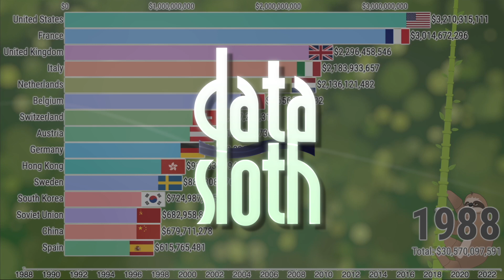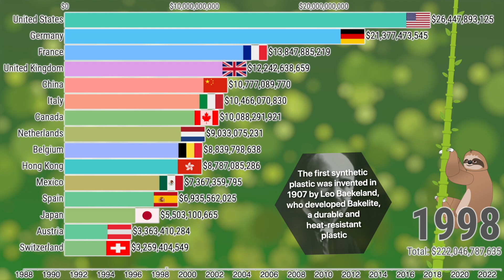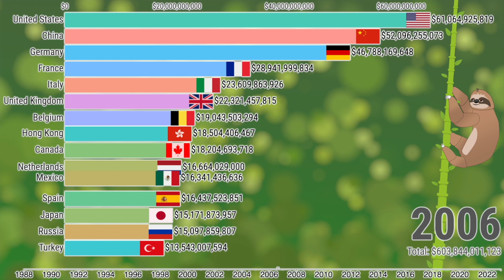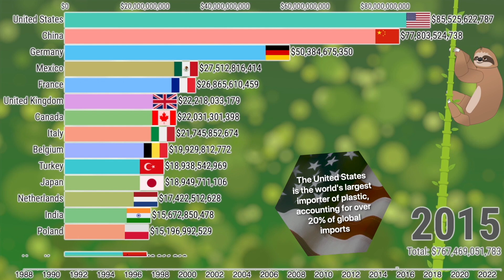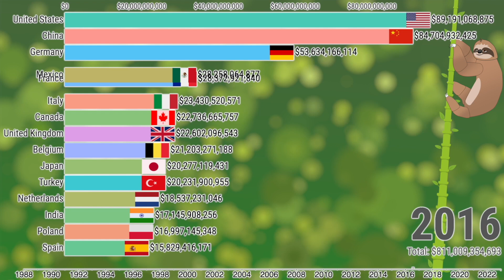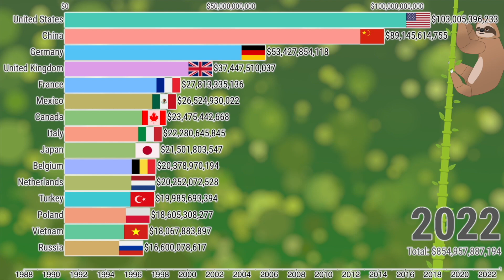Which Country Imports The Most Plastics? (1988 - 2023)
Bar chart data visualization of the countries by plastics import 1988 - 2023.

The United States is the world's largest importer of plastic, accounting for over 20% of global imports. Other countries with high levels of plastic imports include the China, Germany, and the United Kingdom and France. Some countries import large amounts of plastic waste for recycling, although this has become more challenging in recent years due to restrictions on plastic waste imports.

Plastics are synthetic materials made from polymers, which are long chains of molecules. They are used in a wide range of products, including packaging, toys, electronics, and medical devices. Plastics can be molded into many different shapes and sizes, making them versatile and useful for many applications. Plastics are lightweight and durable, which makes them popular for transportation and construction applications.

Plastic imports can have significant environmental impacts, as poorly managed plastic waste can pollute waterways and harm wildlife. Plastics are non-biodegradable, which means they can persist in the environment for hundreds of years.

The first synthetic plastic was invented in 1907 by Leo Baekeland, who developed Bakelite, a durable and heat-resistant plastic. Plastics became increasingly popular in the mid-20th century, as new materials were developed and mass production became more common. Plastics played a major role in the post-World War II economic boom, as they were used to create many new consumer products.

In recent decades, concerns about plastic pollution and environmental impacts have led to efforts to reduce plastic use and improve recycling. Some countries have implemented policies to reduce plastic use and improve recycling, such as banning single-use plastics or implementing plastic bag fees.